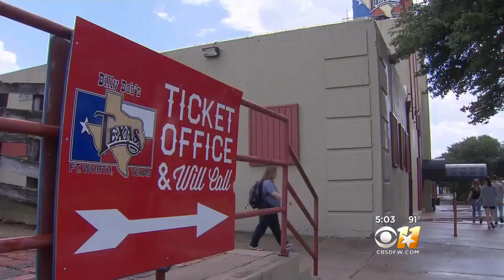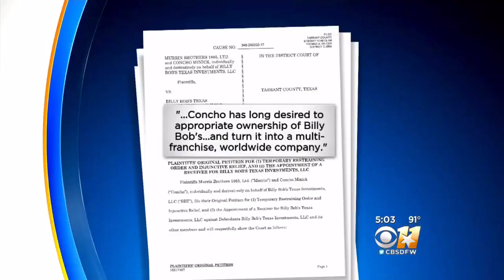Billy Bob's Future In Jeopardy?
A lawsuit could force the sale of Billy Bob's in Fort Worth.